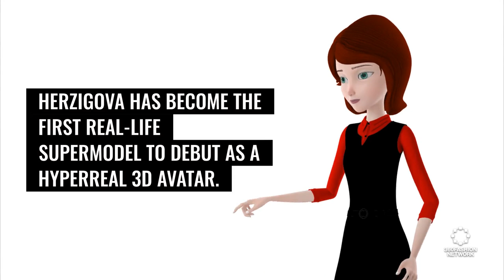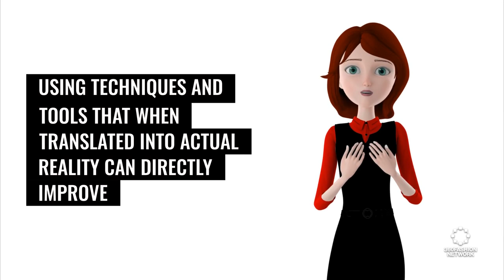Supermodel creates MetaHuman 3D avatar in VP studio | Fashion Tech News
◾MetaHuman 3D avatar
◾Digital perfection
◾& more!

360Fashion Network is one of the oldest fashion technology communities and companies. You can know more about 360Fashion Network

360Fashion Network was founded by Anina Net, a fashion model with a passion for technology.